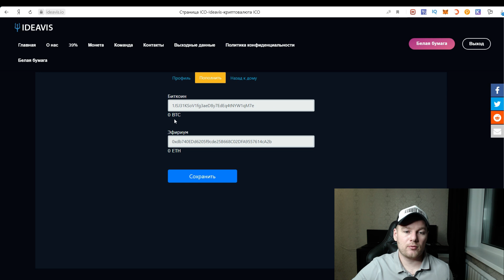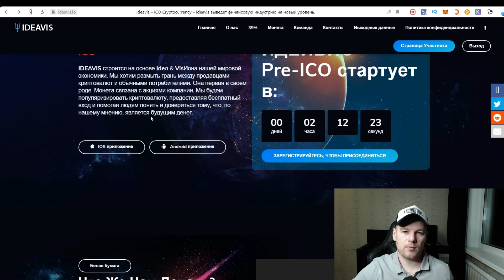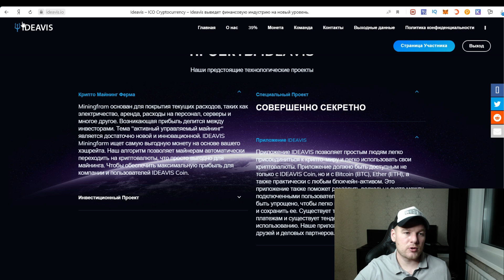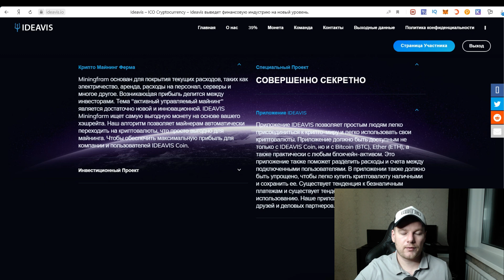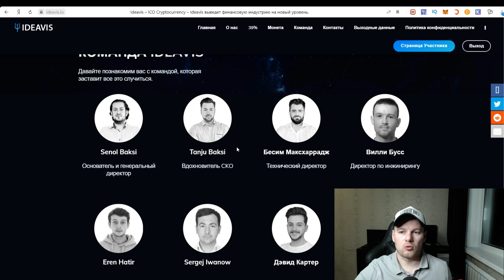Обзор проекта IDEAVIS! Успейте принять участие в Pre-ICO!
IDEAVIS-это революционная критовалюта, которая основана на алгоритмах доказательства работы и доказательства ставки, чтобы гарантировать максимальную безопасность в сети. Экстраординарная криптовалюта, которая сделана для работы  с ее сообществом.

🔥Сейчас у проекта стартуют продажи токена.и вы можете принять участие в их Pre-ICO 🔥

🚀  🚀  🚀 Детали ICO
Имя: IDEAVIS
Оплата: ETH, BTC
Soft cap: 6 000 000 долларов США
Hard cap: 15,000,000 долларов США
Страна: Германия

🚀  🚀  🚀 IDEAVIS запускает ICO с 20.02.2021 по 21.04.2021
Pre-ICO-продажа:
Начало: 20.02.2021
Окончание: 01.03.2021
Цена: $0.02 = 100% Бонус

ICO-продажа:
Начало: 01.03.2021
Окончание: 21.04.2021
Цена: $0.02
ICO 1st - 50% бонус
ICO 2nd - 30% бонус
ICO 3rd - 20% бонус
ICO 4th - 10% бонус